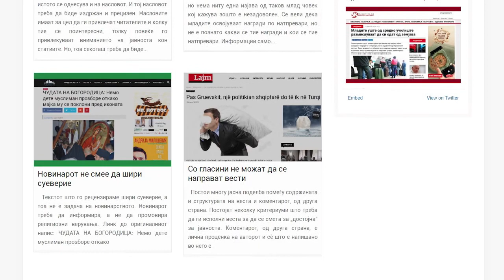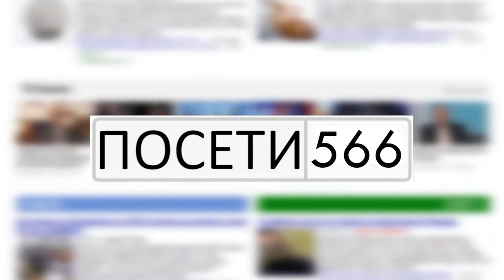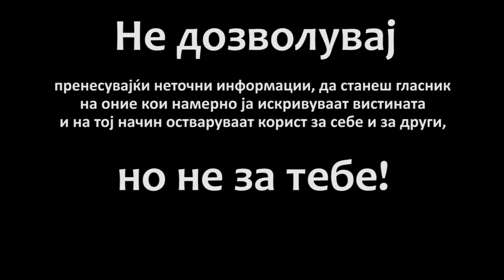Спинување - Современ синоним за манипулација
Со мултимедијални продукти до зголемена медиумска писменост. Здружението „Медиа плус“ и Канал 77 преку аудио и видео спотови ја почнаа кампањата „Медиумски писмен граѓанин – за чест без стрес, најди ја вистинската вест“. Со цел да се придонесе повеќе за критичкото размислување кај младите, наскоро ќе биде објавен уште еден видео спот. Затоа што демократското општество зависи од информираноста на неговите граѓани!